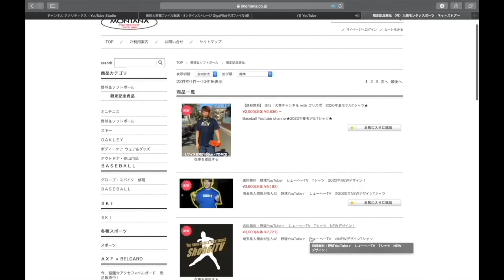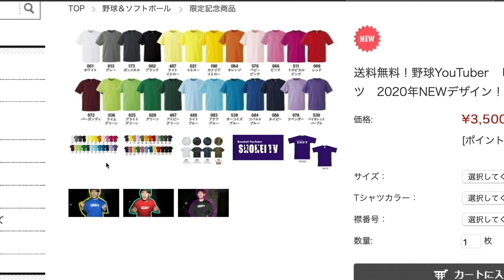【最強ツーシーム習得】野球女子に鬼シーム3種教えたら即無敵投手に進化しました。これはやばい。超必見！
ななちゃんTwitter

8/23【プレゼント企画🎁】開始！！

１週間連絡がない場合は再当選！

1 【下記のミッション達成でプレゼント🎁】